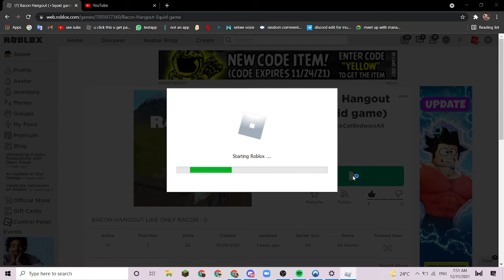my most visited roblox game!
plz liek and sub or else i will steal ur cookie